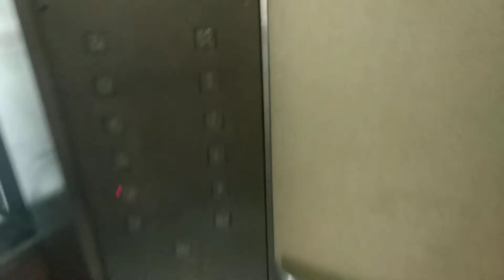Block 167 Stirling Road Dong Yang Elevator Lift A (retake)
The 2 Dong Yang Elevator at this block have finally gotten back the announcement and I managed to retake this lift